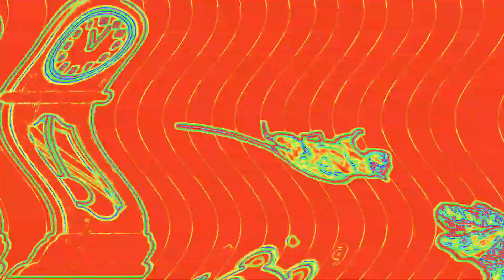THEY ARE SNATCHING HICKORY DICKORY DOCK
why the animals are fighting snatching